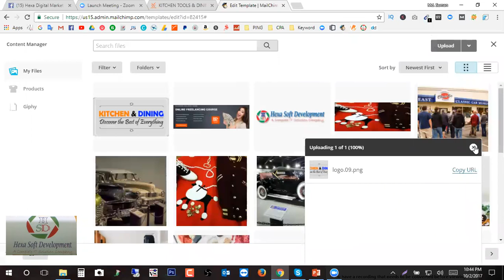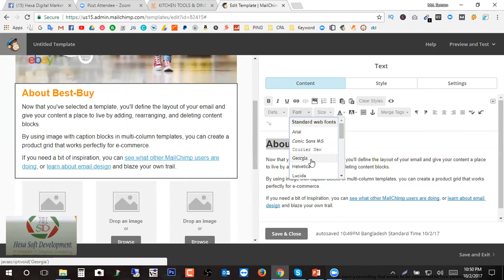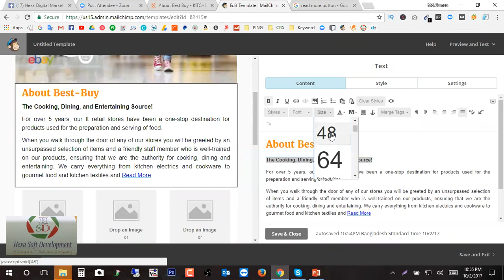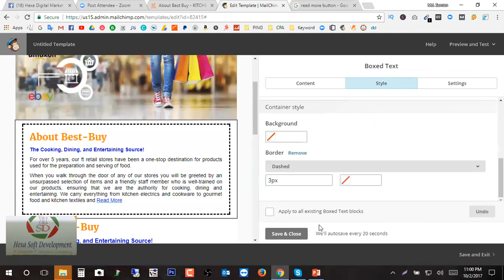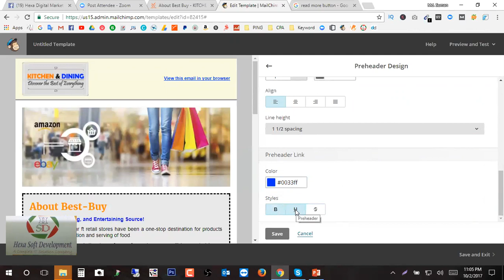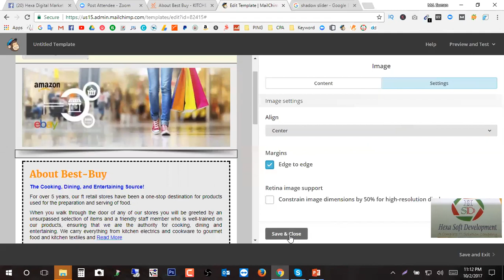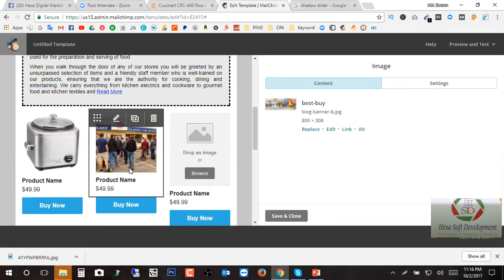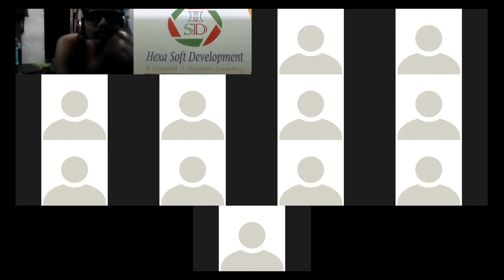Email Marketing How to create Mailchimp Template - Class 04 Part 02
আসসালামু আলাইকুম,

ছোট ছোট কাজ দিয়ে শুরু হোক আমাদের ফ্রিল্যান্সিং ক্যারিয়ার। এই ভিডিওতে আমি আপনাদের দেখাবো কি করে একজন সফল ফ্রিল্যান্সার হতে পারবেন। চেষ্টা করলে সফল আপনি হবেনই ইনশাআল্লাহ।

ডিজিটাল মার্কেটিং কোর্সে আপনাকে স্বাগতম। এই ভিডিও গুলি এডভান্স ডিজিটাল মার্কেটিং ফর ফ্রিল্যান্সিং কোর্স এর পেইড ভিডিও। যদিও ভিডিও গুলি  আগের পুরাতন, কিন্ত কেউ যদি ডিজিটাল মর্কেটিং নিয়ে বিভিন্ন ফ্রিল্যান্সিং মার্কেট প্লেসে কাজ করে টাকা উপার্জন করতে চান, সেক্ষেত্রে সকল ভিডিও দেখে আপনি মার্কেট প্লেসে কাজ শুরু করতে পারবেন। যদিও সময়ের সাথে সাথে এখন অনেক কিছুই আপডেট হয়েছে, যা আপনি এই ভিডিও দেখে কাজ শুরু করার পরে নিজে থেকেই সকল আপডেট সর্ম্পকে জানতে পারবেন।

আমি বলব না যে, আপনি এই ভিডিও দেখলে মাসে লাখ টাকা আয় করতে পারবেন কিন্তু, এটা বলতে পারি অন্তত অনলাইন থেকে মিনিমাম একটা আয়ের ব্যবস্থা আপনার হবে ইনশাআল্লাহ।

অনুরোধঃ ধারাবাহিক ভাবে এই ভিডিও গুলি দেখবেন, অবশ্যই নিজে নিজে প্রাকটিস করবেন, এবং সম্পূর্ন ভিডিও দেখার পরেই অনলাইন মার্কেট প্লেসে একাউন্ট করে কাজ শুরু করবেন।

কি কি শিখতে পারবেনঃ
1. What is Digital Marketing
2. How to work on Digital Marketing
3. SEO Basic
4. How to Create eMail Template/Newsletter
6. CPA Marketing
7. Drop Shipping
8. Create an Account on Fiverr, Upwork, Freelancer
9. Live Project work and Delivery to Buyer
10.How to Withdraw Money, and more...

কোথায় কাজ করতে পারবেনঃ
and more